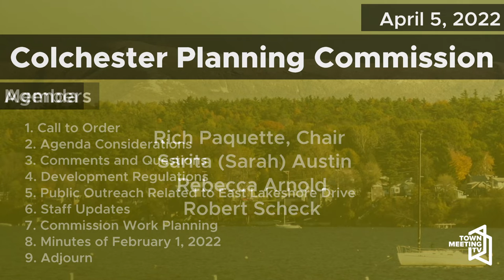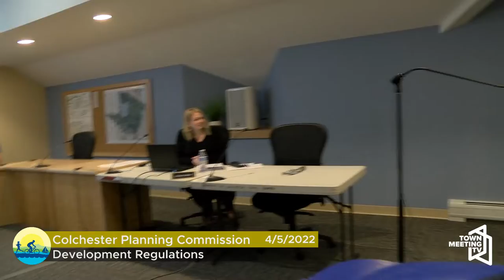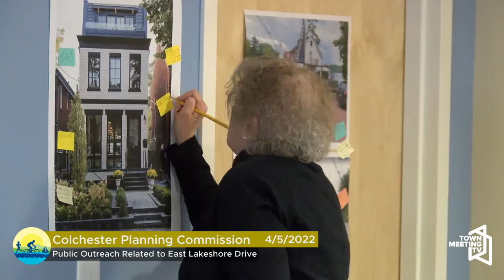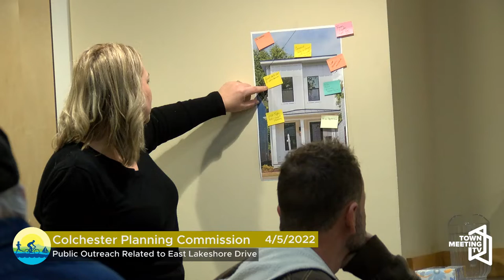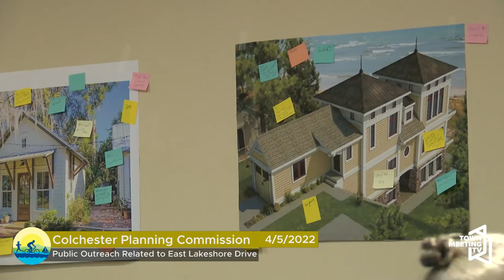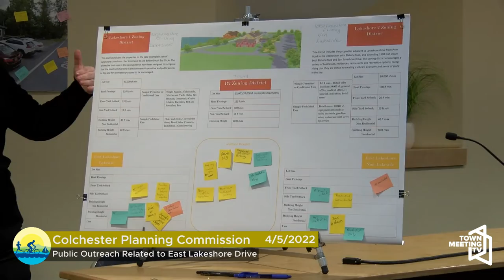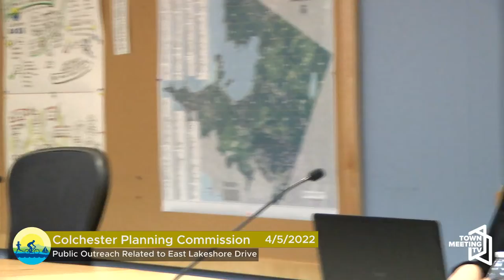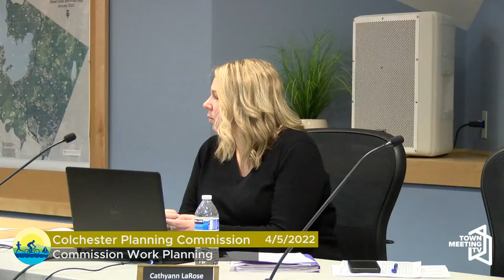Colchester Planning Commission - 4/5/2022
For more information on current procedures and meeting dates for the Colchester Planning Commission, please reference the meeting agendas